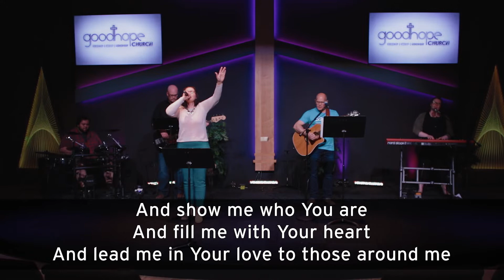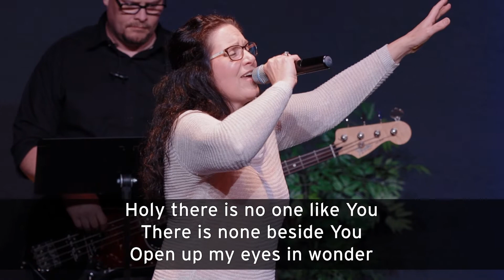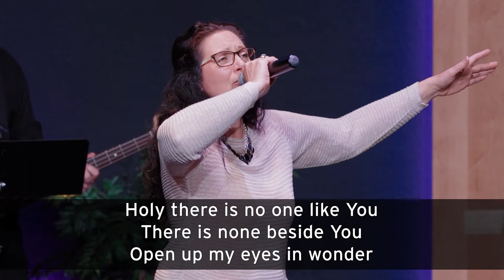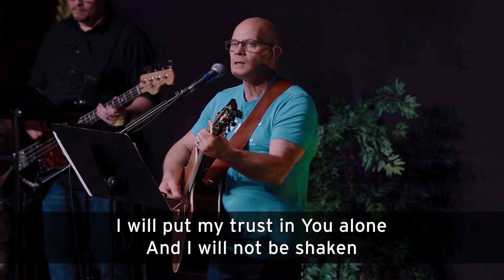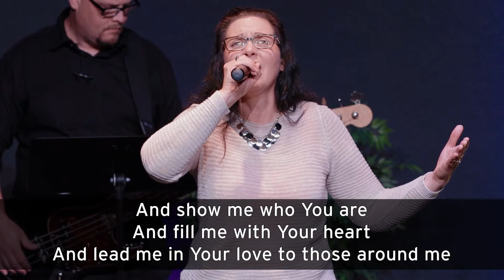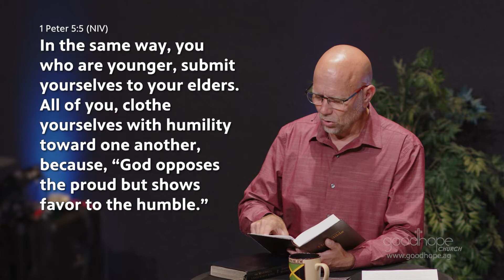September 3-4, 2022 // The New Life // Part 15 - Finally Surrendering to God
00:00 - Welcome/Giving Info
01:57 - Worship
14:32 - One Minute Blessing
15:51 - Sermon Message
53:32 - Communion/Closing

Pastor Mike Stevens has been a church planter since 2000. He and his wife Tranette have three grown sons. Pastor Mike grew up in a non-Christian home but was saved at the age of 19 due to the miraculous intervention of God.

After some years of battling to understand the things of God, Mike was touched by the Holy Spirit and a love for the imperfect church was added to his love and concern for the lost. Since then, he has endeavored to serve God humbly, be led by the Spirit, and advance the cause of Christ however possible.